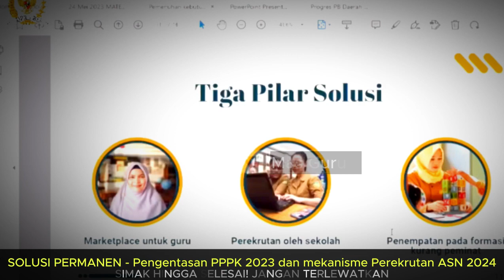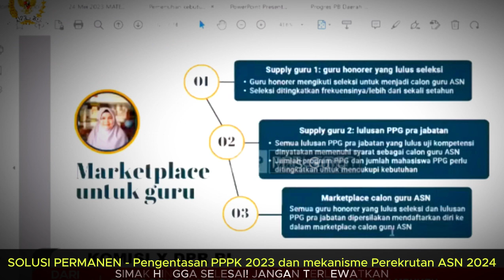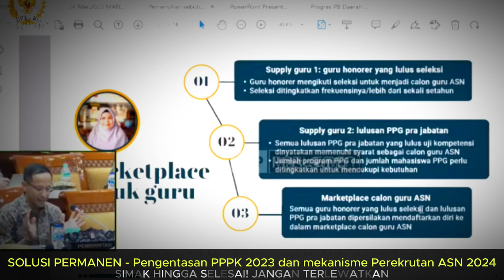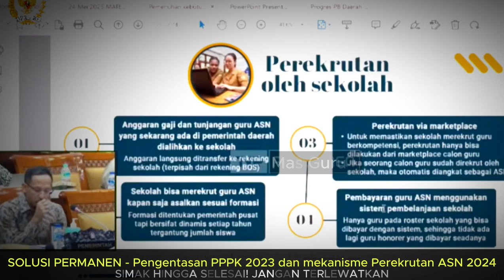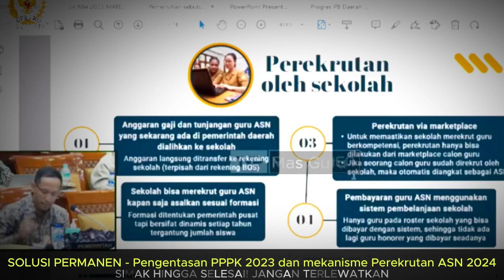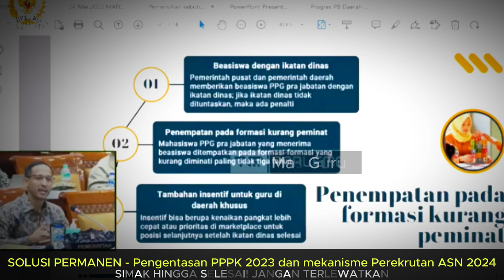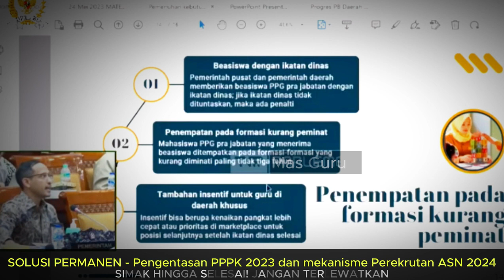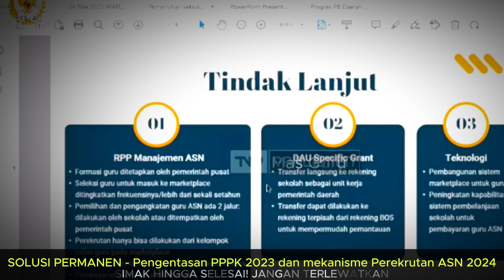🔴 SOLUSI PERMANEN GURU JADI ASN 2023 2024 - berita guru honorer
Bagaimanakah nasib honorer sudah ada dan bekerja hari ini? Bagaimana mekanisme rekrutmen ASN tahun 2024? Bagaimana mekanisme rekrutmen ASN tahun 2024?
Ada sejumlah hal yang perlu dipahami terkait pengangkatan tersebut. Solusi permanen Pengangkatan tenaga honorer menjadi ASN, simak selengkapnya!
Cek sekarang!! - SOLUSI PERMANEN GURU JADI ASN 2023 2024 - berita guru honorer